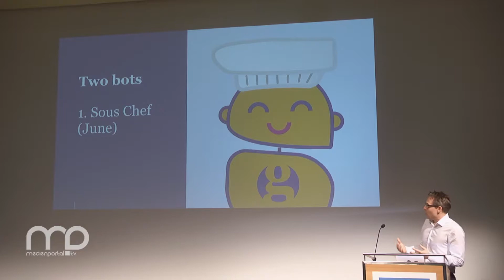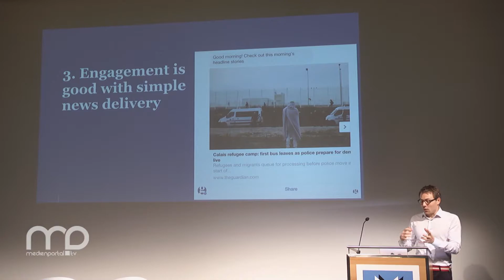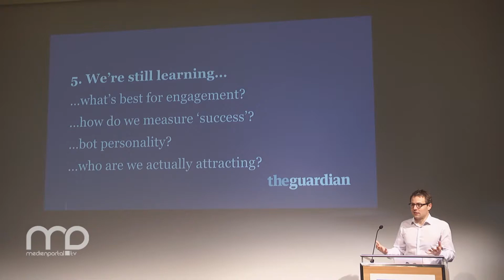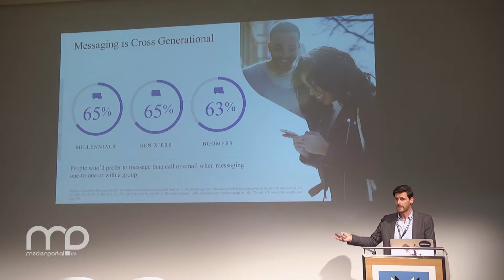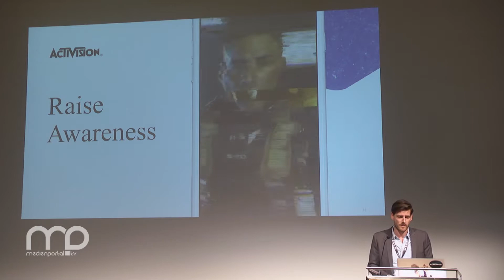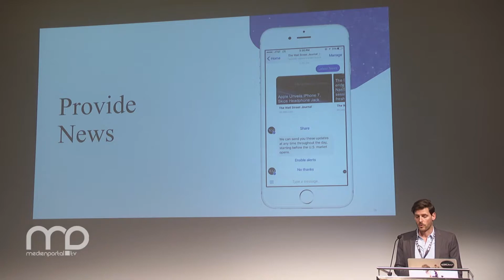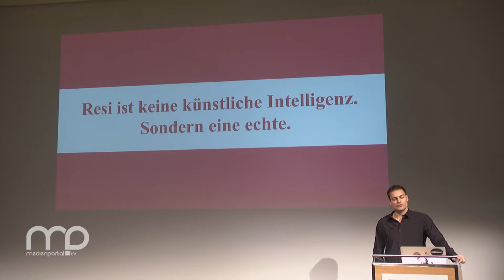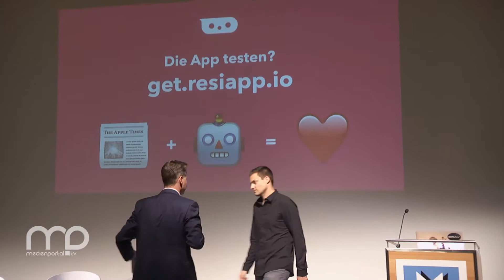Panel: Messenger & Bots - Wie man mit Conversational Journalism die Millennials erreicht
Warum spricht der Journalismus nicht so mit den Menschen, wie die Leute untereinander – nämlich per Messenger? 2016 ist das Jahr des conversational journalism und Bots. Nach asiatischen Messengern wie kik ist auch Facebook nachgezogen und bietet in seinem Messenger die Möglichkeit, eingehende Nachrichten von Bots – also künstlicher Intelligenz – beantworten zu lassen. Auch erste Marken und Medienhäuser haben mit dieser Form der Distribution bereits experimentiert. Quartz, ein US-amerikanisches Startup, das Wirtschaftsnachrichten für Millenials bietet, brachte die erste eigene News-Messaging-App auf den Markt. Die App „Resi“ will den Messenger-Journalismus nun in Deutschland aufbauen. Das Panel diskutiert, welche Möglichkeiten Bots für Nachrichten bieten und welche Erkenntnisse über die Interaktion mit den Nutzern bereits gewonnen wurden.

Präsentationen und Diskussion:
Guido Bülow, Strategic Partnerships Manager, Facebook
Martin Hoffmann, Geschäftsführer RESI Media
Alastair Jardine, Senior UX Architect, The Guardian, London

Moderation:
Richard Gutjahr, Reporter, Blogger, Moderator